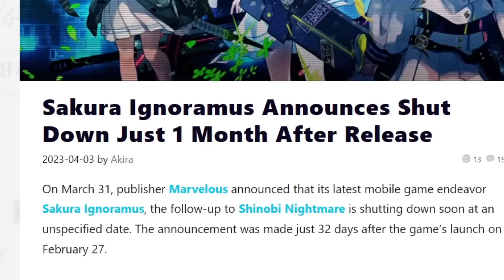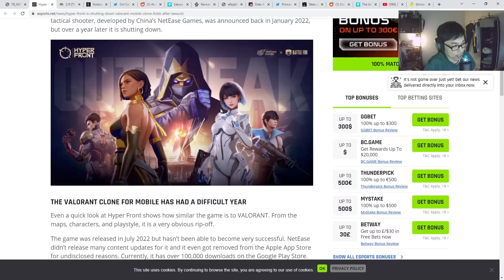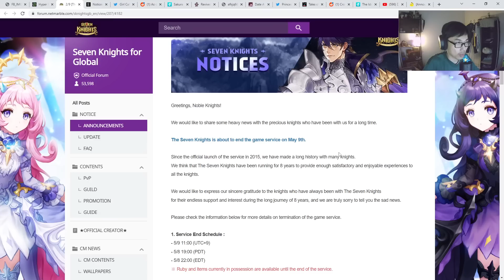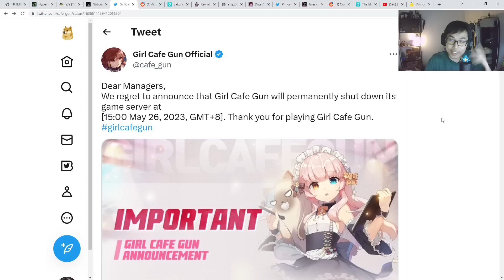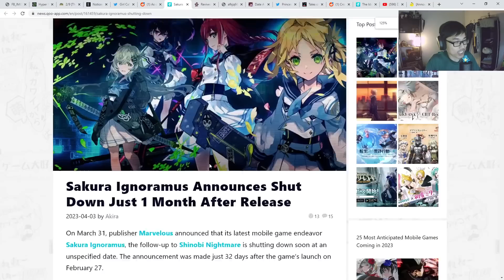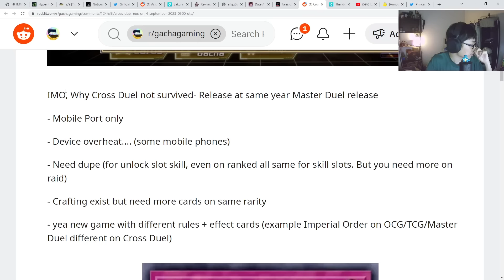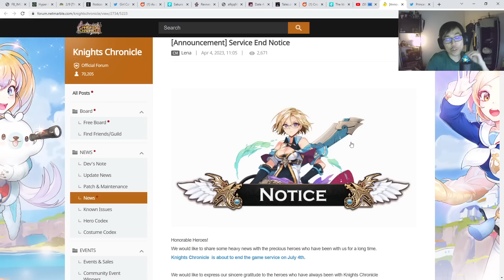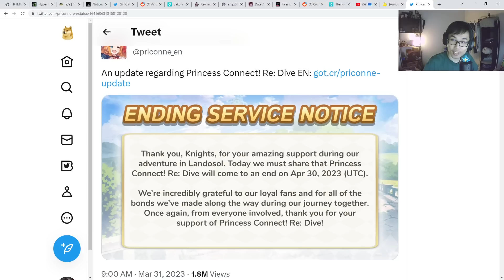GACHA GAMES SHUT DOWN OF 2023... SO FAR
Let's look at the list of EOS games in 2023...…. so far.